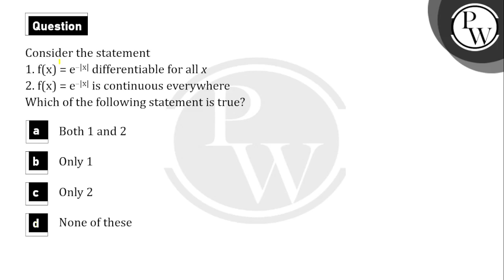Consider the statement\n\n\n\nf(x)=e-x&nbsp;is differentiable for all x\n\n\n\n\nfx=e-x&nbsp;is ....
Consider the statement\n\n\n\nf(x)=e-x&nbsp;is differentiable for all x\n\n\n\n\nfx=e-x&nbsp;is continuous everywhere\n\n\n\n\nWhich of the following statements is true?\n","hindi":"कथन पर विचार करें\n\n\n\nf(x)&#160;&#160;=&#160;e-x सभी x के लिए अवकलनीय है\n\n\n\n\n\\(f(x)\\&nbsp;&nbsp;= \\ e^{- \\left| x \\right|}\\) सर्वत्र सतत है\n\n\n\n\nनिम्नलिखित में से कौन सा कथन सत्य है?\n"} 📲PW App